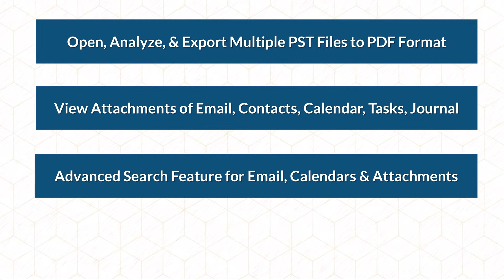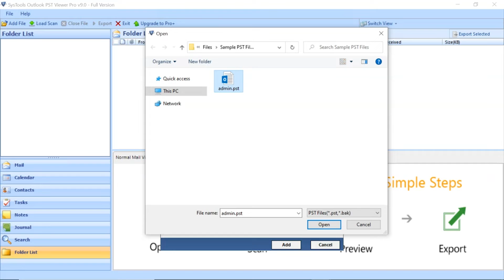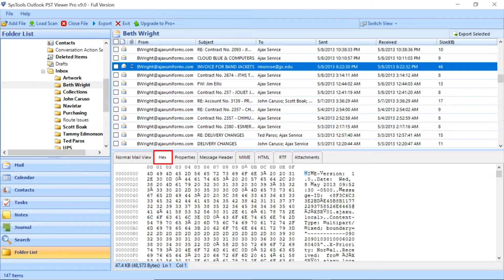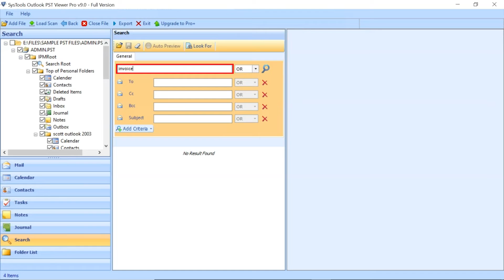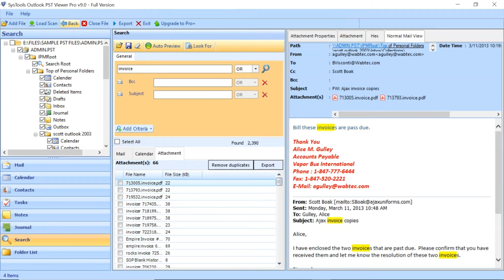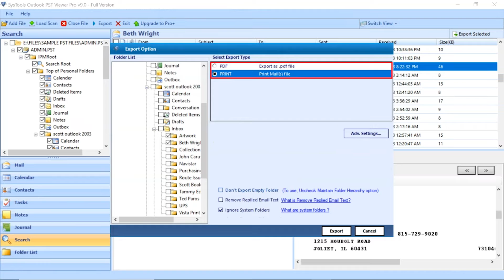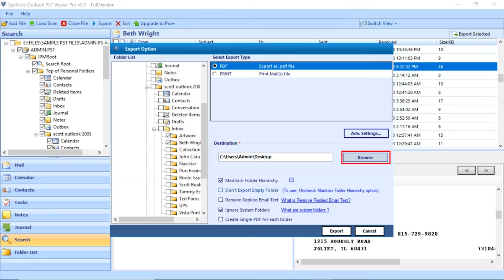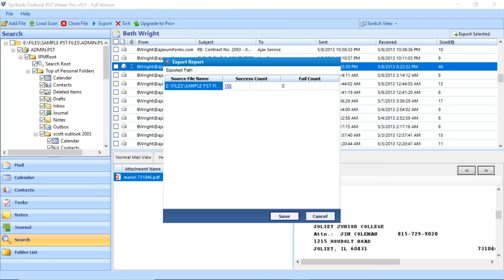SysTools Viewer Pro for PST File | Software to Analyze, Search, Export & Print Emails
Looking for a forensic tool to analyze PST files with attachments. Also, the software is able to search emails, attachments, and calendars. The single tool with multiple features for Outlook PST files.

Get an instant preview of Outlook PST file emails with multiple options. The software provides 8 preview modes such as Normal, Hex, Header, Properties, RTF, HTML, MIME, and Attachment. Also, view emails, contacts, calendars, tasks, and journals with associated attachments. Get advanced search features to find any emails, calendars, and attachments from PST files.

You can also get print and export options to save PST data items. You can directly print PST files into A4 or A3 sheets. Easily save all data items into PDF format with associated attachments. The export feature comes with multiple settings such as Naming, Date Filter, Bates Number, Attachments, etc. The best tool to analyze emails from Outlook 2021, 2019, 2016, 2013, and below ones.